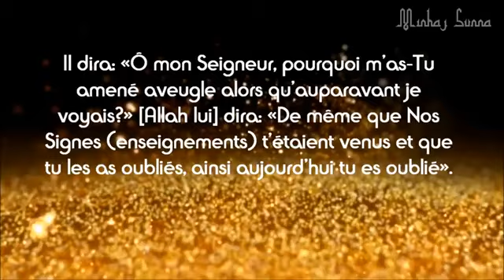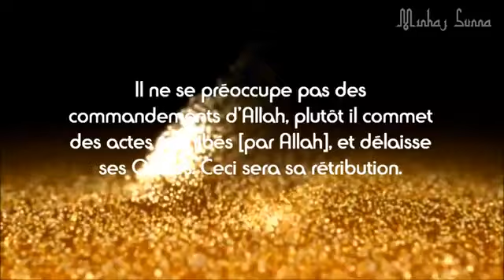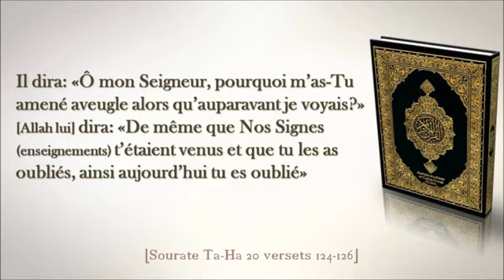Se détourner de l'évocation D'Allah(exalté soit-il) par cheikh Ibn Baz Q'Allah le fasse miséricorde.